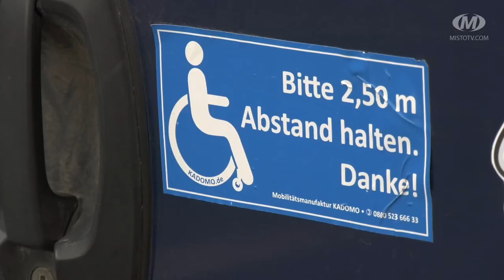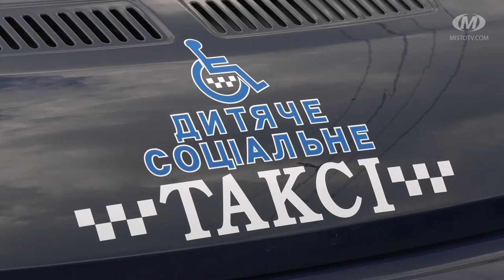У місті побільшало соціальних таксі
У проекті “Соціальне таксі” з’явилися нові автомобілі. Один з них призначений для перевезення дітей з інвалідністю, інший — для дорослих. Послуга діє у Хмельницькому з 2016 року. Відтепер у місті курсуватиме 5 машин.